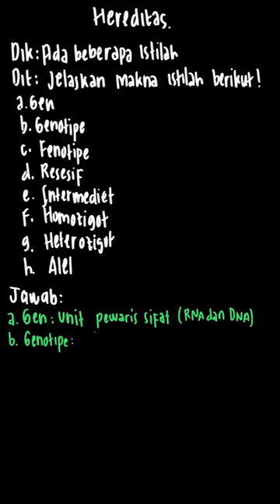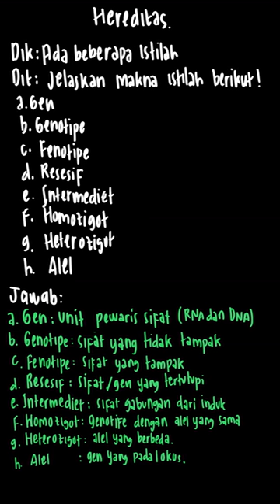Jelaskan makna istilah-istilah berikut! a.... | IPA Terpadu SMP | Kelas 9 | 3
✅ Dalam video ini kita akan membahas: Jelaskan makna istilah-istilah berikut!
a. Gen
b. Genotipe
c. fenotipe
d. Resesif
e. Intermediet
f. Homozigot
g. Heterozigot
h. Alel
Tema:
Kelas: 9
Mata Pelajaran: IPA
Bab: 3
Buku: IPA Terpadu SMP/MTs Kelas IX

👉 Buku yang telah tersedia:
{PLAYLIST_LINK}
Di mana kamu dapat menemukan kami?